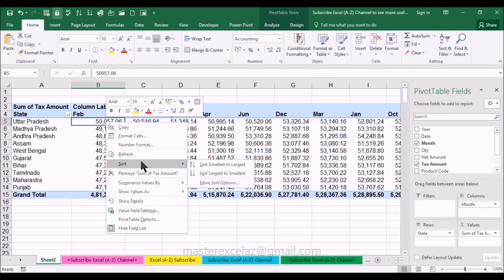How to Sort Value Top to Bottom & Smallest to Largest in Pivot Table in MS Excel 2016